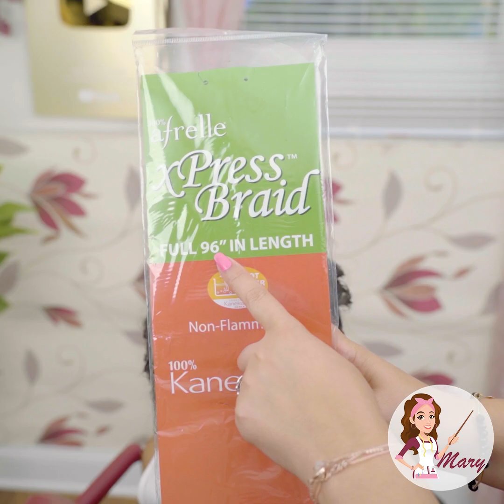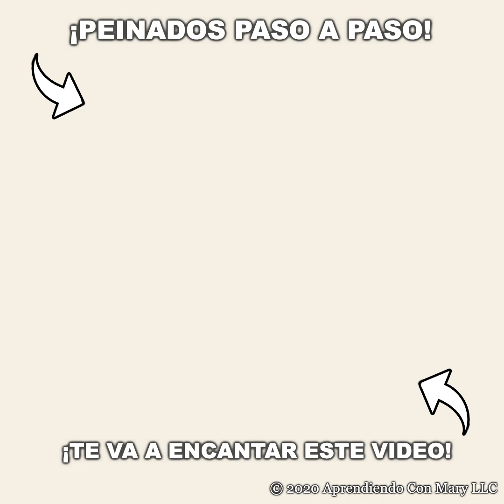DISFRACES Y PEINADOS PARA HALLOWEEN DE LAS PRINCESAS DE DISNEY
Estos peinados los podemos usar para Halloween, fiestas de disfraces o para fiestas con la temática de Rapunzel o Bell. La princesa bella de Disney a las niñas les encanta vestirse de princesas y nosotras les podemos hacer su sueño realidad💗😙
  🛒Accesorios que uso:

           Estados Unidos